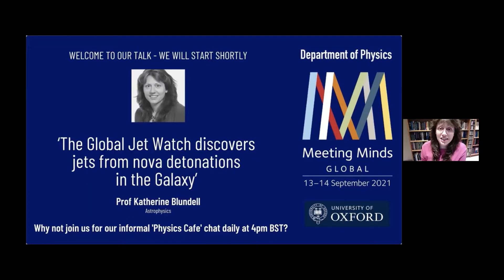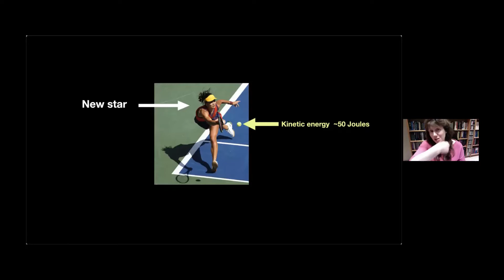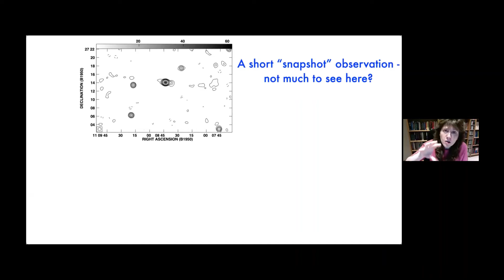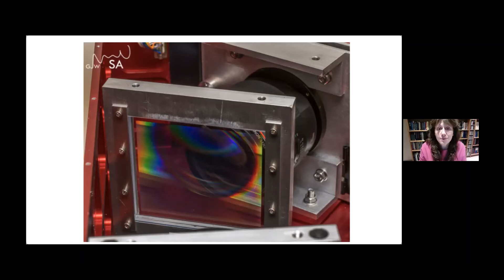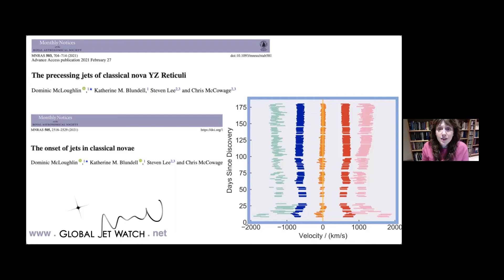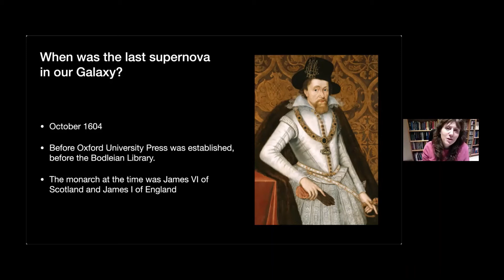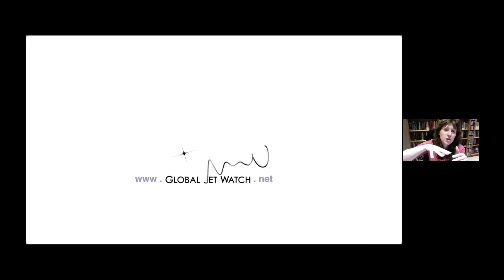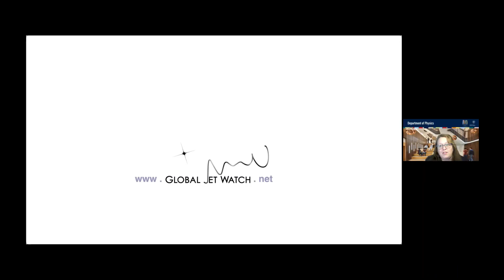The Global Jet Watch discovers jets from nova detonations, by Prof Katherine Blundell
This video was recorded live during Meeting Minds Global Oxford, held virtually on September 13th and 14th, 2021.

About the speaker:

Katherine Blundell OBE is a Professor of Astrophysics at the University of Oxford in the Department of Physics.  She is also Gresham Professor of Astronomy, a Chair held previously by Sir Christopher Wren and Lord Martin Rees.

Katherine has always been interested in things that change in the night sky, and especially things that explode!

She designed and commissioned the Global Jet Watch to study these phenomena – a unique set of research telescopes all around the world, to monitor explosive systems on the timescales they are evolving on.  She uses the Global Jet Watch to engage the next generation of girls, in developing countries, into science and technology.  We may hear a little of this tonight but first it is time to hear about explosions and detonations in the night sky!

* What is Global Jet Watch?
What is the Global Jet Watch?

* Global Jet Watch Vision
file:///C:/Users/crowder/AppData/Local/Microsoft/Windows/INetCache/Content.Outlook/GZT2CT2J/GlobalJetWatch-WorldWideVision.pdf

(You may also want to check previous lectures by her in our YouTube channel)

Prof Katherine Blundell is @Prof_Katherine on Twitter – follow her!

The full content of this video is copyright Department of Physics/University of Oxford/Prof Katherine Blundell